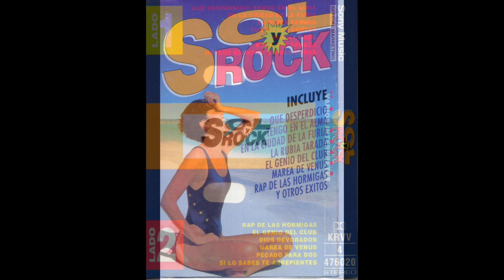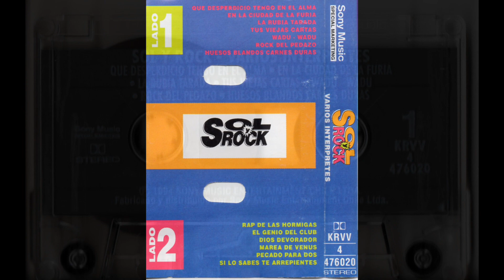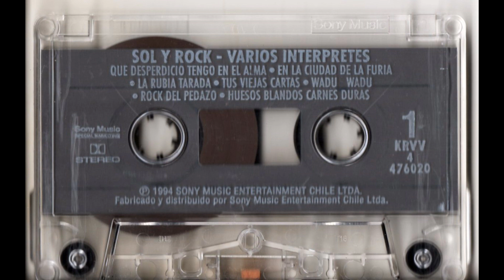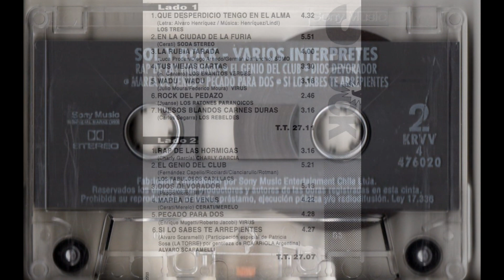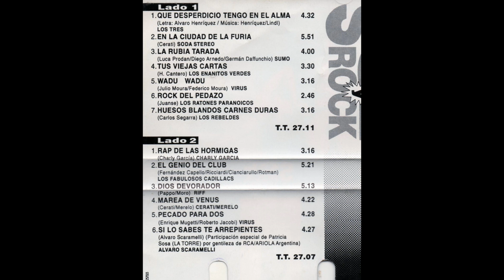SOL Y ROCK - VARIOS INTÉRPRETES (1994) CASSETTE FULL ALBUM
CANCIONES  :

01 LOS TRES - QUÉ DESPERDICIO TENGO EN EL ALMA 0:00
02 SODA STEREO - EN LA CIUDAD DE LA FURIA 4:39
03 SUMO - LA RUBIA TARADA 10:23
04 LOS ENANITOS VERDES - TUS VIEJAS CARTAS 14:10
05 VIRUS - WADU WADU (en vivo) 17:42
06 LOS RATONES PARANOICOS - ROCK DEL PEDAZO 21:08
07 LOS REBELDES - HUESOS BLANDOS, CARNES DURAS 23:57
08 CHARLY GARCIA - EL RAP DE LAS HORMIGAS 27:14
09 LOS FABULOSOS CADILLACS - EL GENIO DEL CLUB 30:32
10 RIFF - DIOS DEVORADOR 35:52
11 CERATI & MELERO - MAREA DE VENUS 41:03
12 VIRUS - PECADO PARA DOS (en vivo) 45:26
13 ÁLVARO SCARAMELLI & PATRICIA SOSA (LA TORRE) - SI LO SABES TE ARREPIENTES 50:06